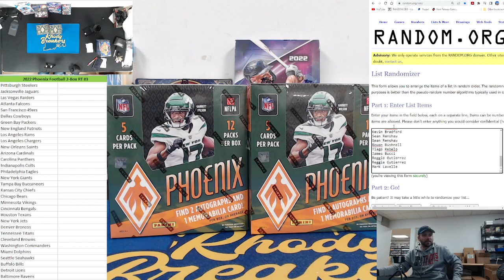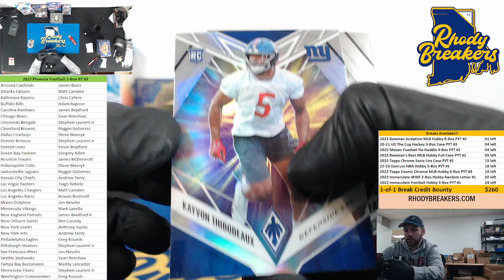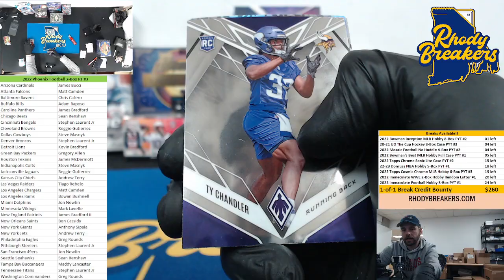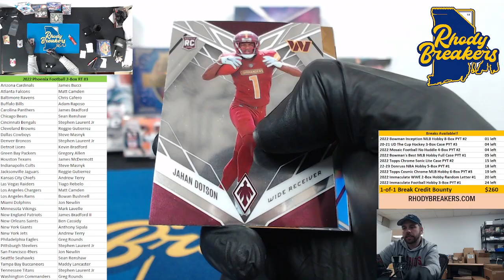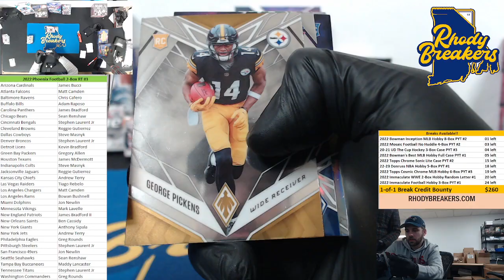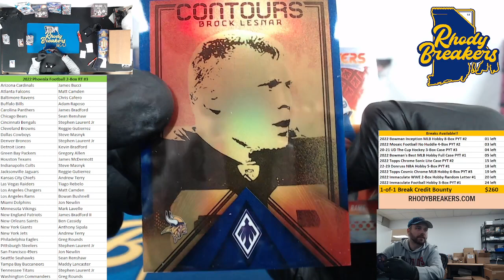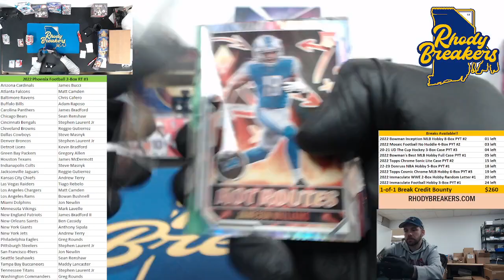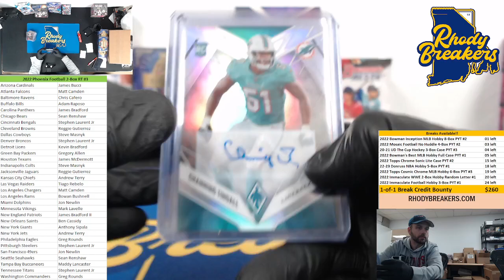2022 Phoenix Football 2-Box RT #3